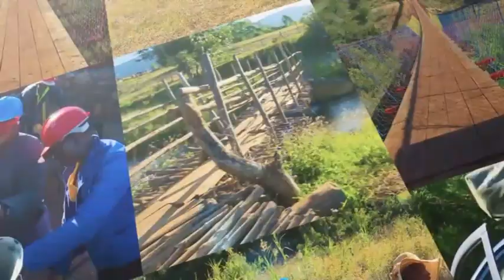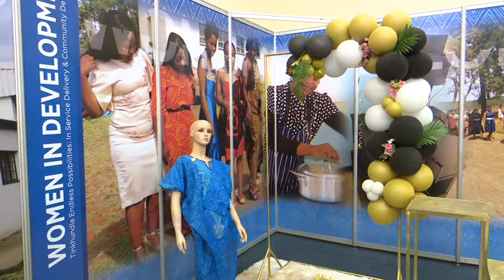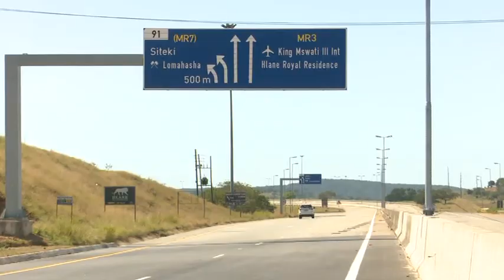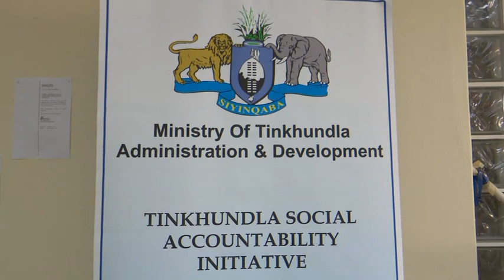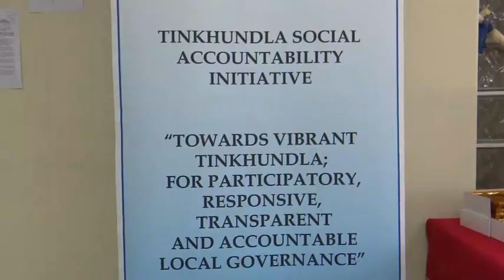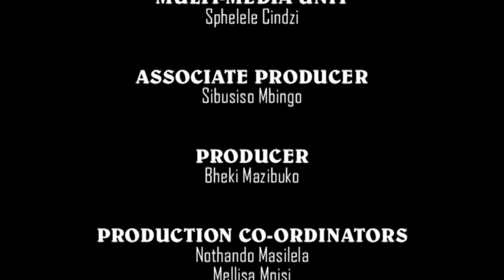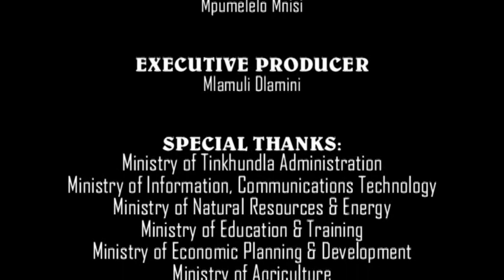Sive Siyatfutfuka || Minister of Tinkhundla